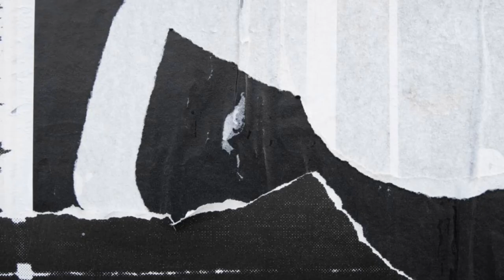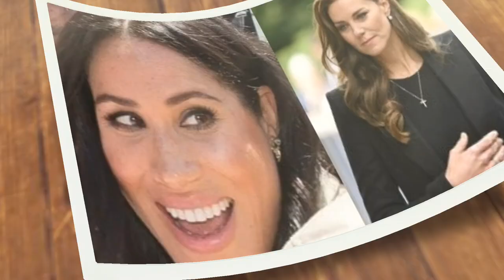Prince Harry's Security Concerns: Unveiling the Truth Behind the Letters"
In a shocking revelation, Prince Harry finds himself caught in a web of conflicting narratives regarding his family's security. The Duke of Sussex has cast doubt on the authenticity of their security concerns, claiming that he was "forced to leave" due to a lack of guaranteed safety from the royal family.

Letters exchanged between Sir Edward Young, Queen Elizabeth II's senior aide, and Sir Mark Sedwill, the former Cabinet Secretary, have shed light on the late monarch's priorities. Sir Young emphasized that providing "effective security" to the Sussexes was of utmost importance to Her Majesty and her family.

Welcome to  Today's update.  To be the first to be  updated about  trending records  and vibes.
And comment later  to inspire us make videos like this for you.

These revelations contradict Prince Harry's claims in his memoir, Spare, where he alleged that he had to plead with his family, including his grandmother, in a desperate attempt to maintain his security. Feeling a sense of "total abandonment," he implored his family, stating, "Please, Meg and I don't care about perks, we care about working, serving—and staying alive."

Despite the letters exposing Queen Elizabeth's genuine concern for her grandson's safety, Prince Harry continues to insist that he was wronged. During a court statement, King Charles' son expressed his profound sadness at being forced to step back from his royal role and leave the country in 2020. He emphasized that the UK was his home, central to his children's heritage, and a place he wanted them to feel at home, alongside their current residence in the United States.

Prince Harry's unwavering stance on security remains unchanged, as he cannot fathom putting his wife in danger or unnecessarily exposing himself to harm, considering his life experiences. The complex dynamics surrounding this issue raise questions about the true reasons behind the Duke of Sussex's departure and the ongoing debate surrounding the security of the royal family.

This captivating revelation delves into the heart of Prince Harry's security concerns, unraveling the discrepancies between his personal account and the letters that highlight Queen Elizabeth's dedication to ensuring the safety of her grandson and his family. The ongoing saga surrounding this matter continues to captivate audiences, providing a deeper understanding of the complex dynamics within the royal family.